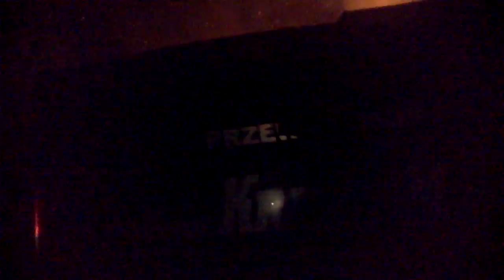Terschuur fire one